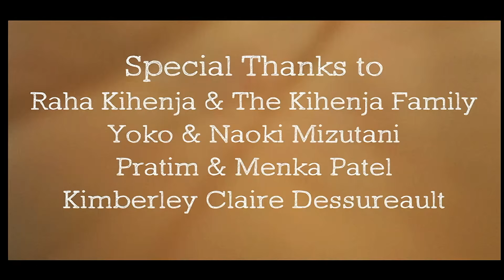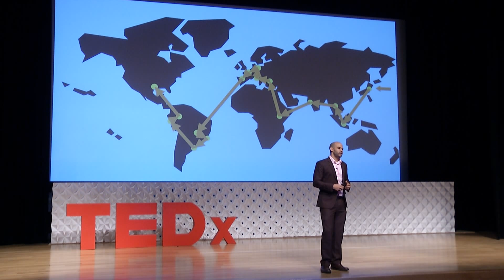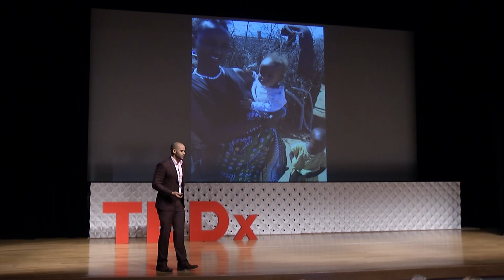What Can Travel Teach You About Empathy? | Alex Cequea | TEDxHouston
After Alex's travels around the world, he created an amazing high five video of his journeys. That was not the only thing he brought back, his journey also taught him the real meaning of sympathy and empathy.

Alex Cequea is the host of a web series called Social Good Now (socialgoodnow.com), which highlights today’s problems and solutions through short animated videos and participatory missions. Currently he’s a Marketing Exec at Cisco, and was the former Editor in Chief of iPhone Life magazine and Android Life magazine. Alex’s projects have been featured on CNN, Time.com, Univision, Fast Company, ABC news, and the Houston Chronicle.